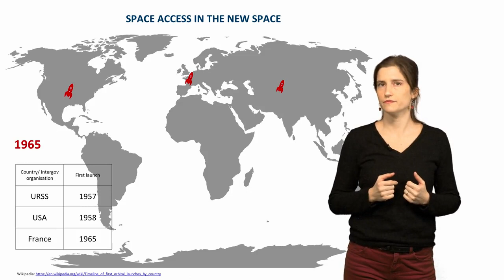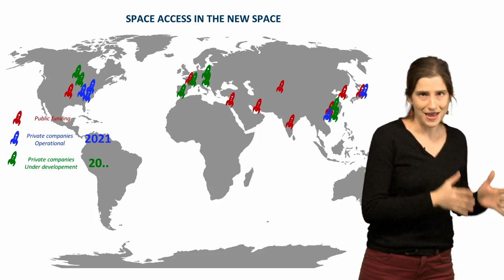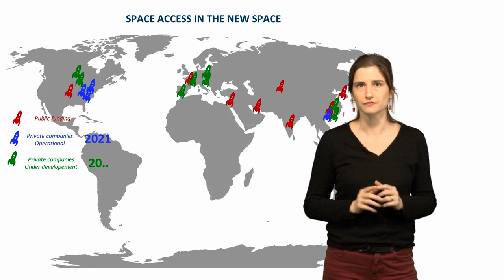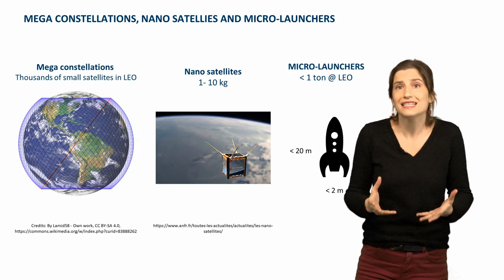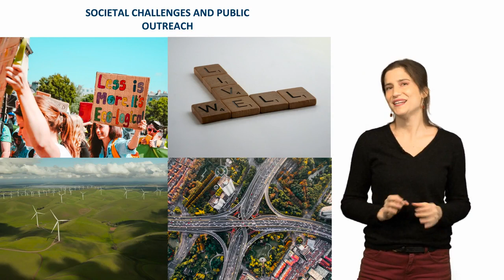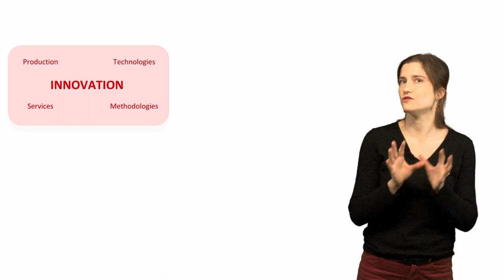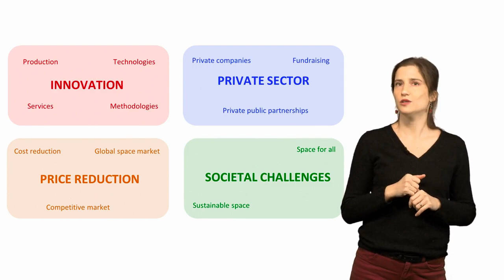Introduction to NewSpace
What characterizes access
to space in the NewSpace? How to define the NewSpace with respect to launchers
and rocket engines? Well, in the past, the space market
was dominated by a small number of players
supported by their governments. Small number of countries
were able to access space, and the companies were funded and operated by governments. The number of countries
has increased over time, but what has really changed
the picture recently is the entry of independent private
companies into this market. These new private companies
able to raise funds and make profits in the space market are becoming more and more numerous. More than 60 launchers
are in use today, and the competition is growing. At the time of
making this video, more than 80 countries have operated
artificial satellites. The demand for launchers
is growing and space is becoming
more accessible. This paradigm shifts in the space market is a
revolution for space. In the past, the
development of launchers was driving solely by the need
to increase performance. Today, there is an order
main driver: cost. I don't want to say
that in the past, cost was not an issue, it always was, but today, it is the main aspect,
the main player. The reason is simple. To remain competitive and have a place in
the space market, it is essential to produce more flexible and
cheaper launchers. There are many other companies
that do not appear in this list today
because they are just developing launchers that
have not yet flown. Indeed, when reality of NewSpace is the
exponential growth of new micro launch vehicle
startups. Micro launchers, that is launchers design to put a payload of less than one
ton into low Earth orbit. The number of startups getting funding for this market
is really impressive. For example, we can name some
of them VOS in France, in Germany, we have Hymples, ISAR aerospace in
the US, Virgin Orbit. Those are just a few
examples, you can find a lot. We can find today
that we are total of 10 operational
small launchers and 48 under-development
have been listed in 2021 and the number is
continuously changing. Of course, not all small
launcher startup will survive, but they are clearly a
reality of a NewSpace. Why? Well, first, from a technological and
economical point of view, micro-launcher are more
accessible than heavy launchers. Second, there is a
market. Which market? Where? The
nanosatellites market, that means more satellites
called cube set. Another one is the recent
years we have seen the emergence of
mega-constellations. They are intended for
telecommunications, real-time monitoring,
and other application. They consist of thousands of satellites in
low Earth orbit. This market is said to grow in the coming years
towards tertiary level, that will probably
be constrained by maximum possible orbit
occupancy or other constraint. To put mega-constellations
into orbit, heavy launcher that can launch dozens of satellites
in a single launch, for instance, Falcon 9 will lunch 60 Starlinks
in a single lunch, what seemed to be the best choice for deploying the
mega-constellations. But to replace single satellite, this will not be the case, and micro-launcher will
probably be the best solution. Especially for nanosatellites, micro-launchers can offer a
competitive launch price. In addition, they can
offer to insert the nanosatellites
into a precise orbit. Whereas if nanosatellites are launched with heavy launchers, they are injected where the
heavy launcher can. The other strong ideas is that the price could
be affordable for individuals or more
companies that want to put a satellite into orbit. Last but not least, the NewSpace is
emerging together with a growing awareness of
societal challenges, including climate
change, mobility, demography, health,
and well-being. Here is another, let's say, contradiction of the NewSpace. On one side, we have this idea of access
to space for all. The idea that everyone should be able to put a
satellite into orbit, even a small one at
an affordable price. This is the space for all.